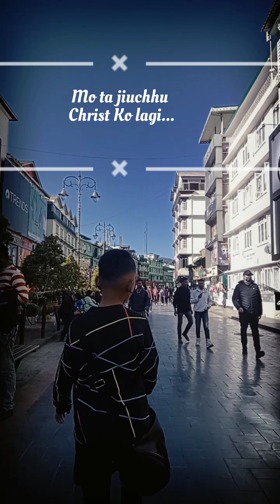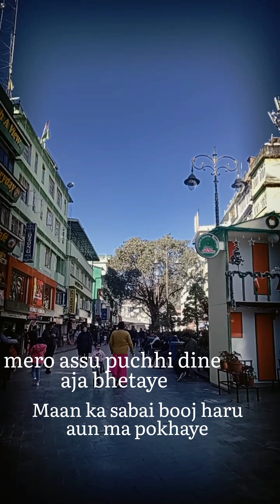mo ta jiuchhu Christ Ko lagi Nepali Christian song@songsofzion12